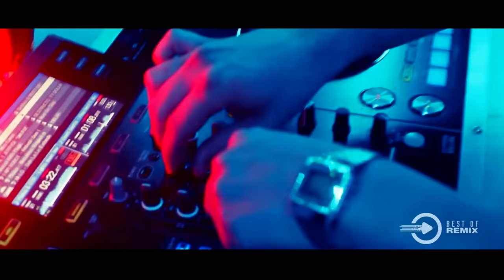Cascada - Because The Night 2022 (T-BEAT TOP Bootleg)